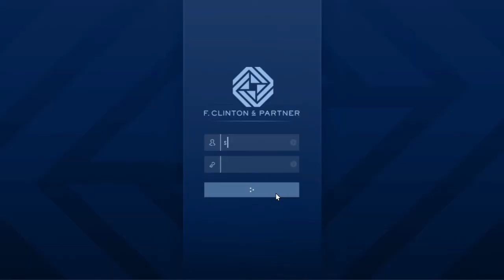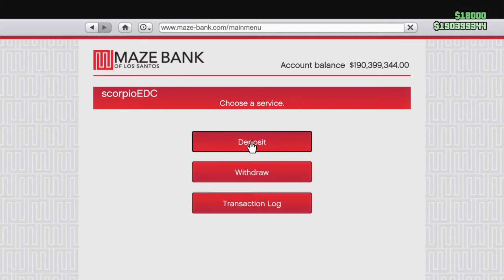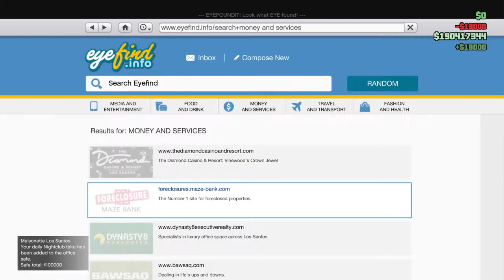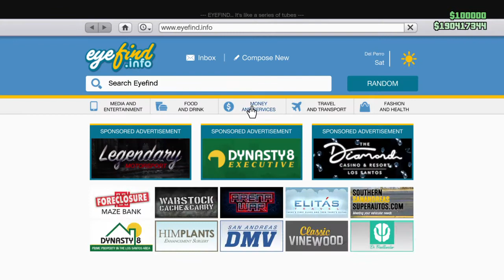GTA 5 Online: Agency - Security Contracts: Vehicle Recovery